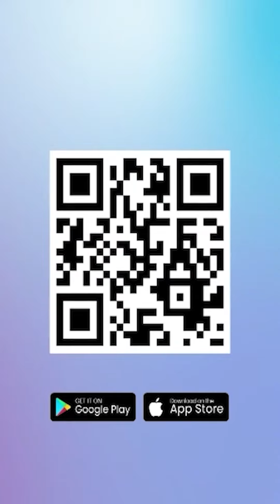Tito Karnavian Dipercaya jadi Menteri Prabowo usai Bertemu di Kertanegara, Jadi Mendagri Lagi?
TRIBUNNEWS.COM, JAKARTA - Presiden terpilih Prabowo Subianto memanggil sejumlah tokoh ke kediamannya di Jalan Kertanegara 4, Kebayoran Baru, Jakarta Selatan, Senin (14/10/2024), untuk pembentukan kabinet pemerintahannya mendatang.
Salah satunya yakni Menteri Dalam Negeri (Mendagri), Tito Karnavian yang tiba sekira pukul 15.30 WIB dan keluar sekitar pukul 16.00 WIB.
Dalam hal ini, Tito mengaku dirinya kembali dipercaya untuk membantu kabinet Prabowo Subianto dan Gibran Rakabuming Raka untuk ke depannya.

Artikel ini telah tayang di Tribunnews.com dengan judul Tito Karnavian Dipercaya jadi Menteri Prabowo usai Bertemu di Kertanegara, Jadi Mendagri Lagi?,

Editor Video : Niqi Perdana